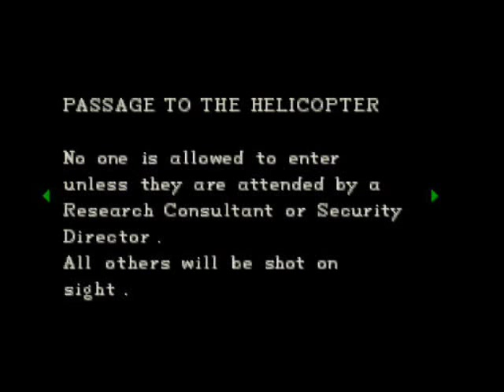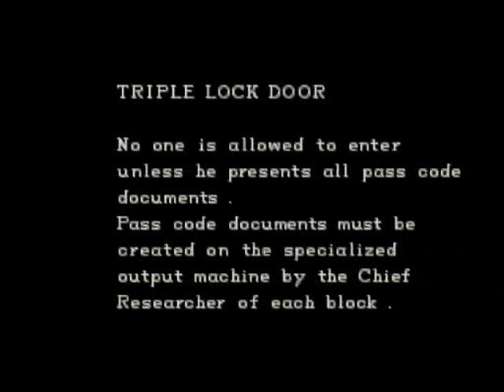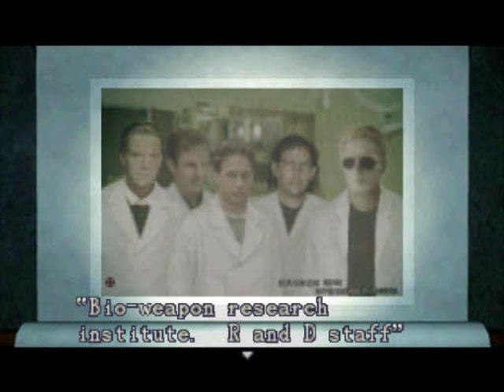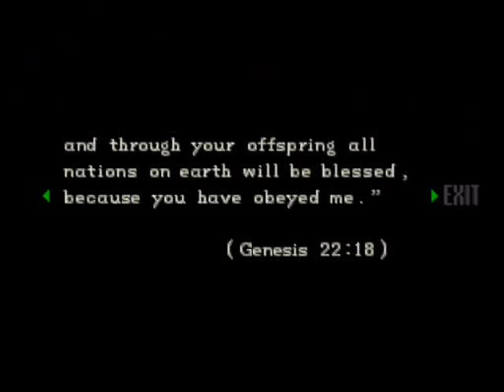Let's Play Resident Evil: Director's Cut (Chris) Pt.18: The Enemy Within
In this video, the truth behind the outbreak reveals itself and all hell breaks loose as a result. Also, I strike a victory over Resi Evil logic! :D

This is my 1st LP so go easy on me viewers.